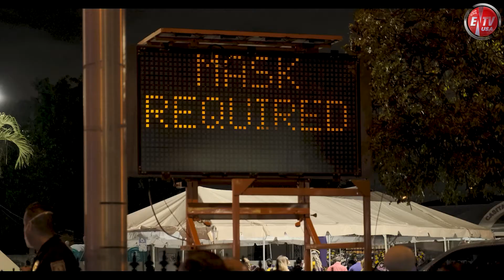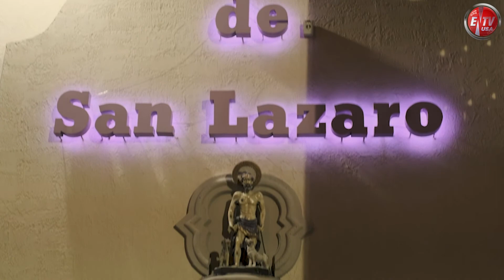ENTVUSA ESPECIAL SAN LAZARO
Lázaro significa “Dios ayuda” y en concordancia con su nombre, tuvo la gracia de ser protagonista de uno de los milagros más impresionantes realizados por Jesucristo. Hoy hacemos un especial del día de San Lázaro en Cuba.